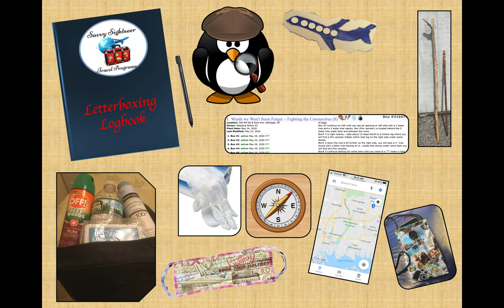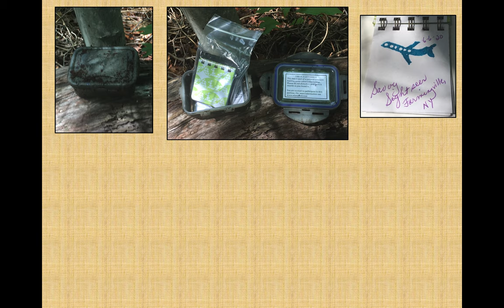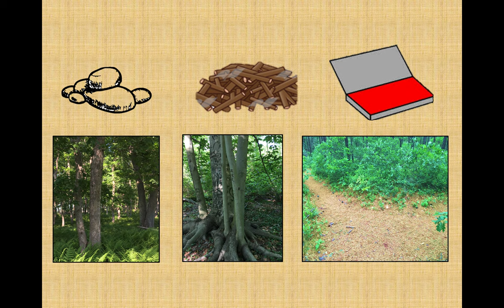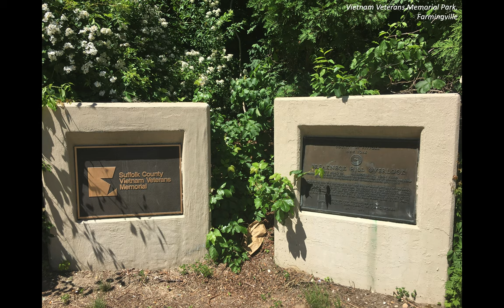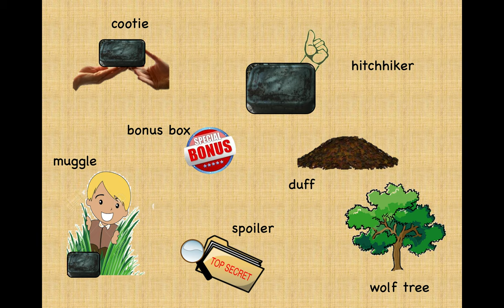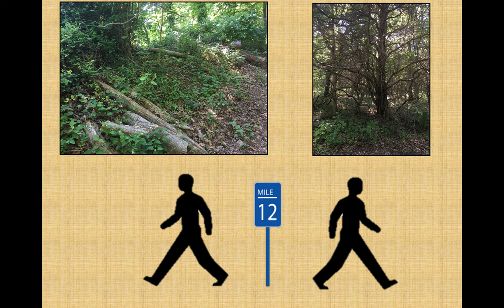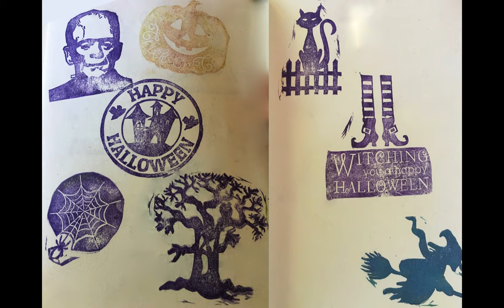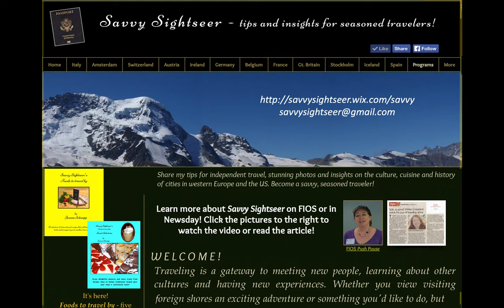Letterboxing: Looking For Long Island's Hidden Secrets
Letterboxing is an excellent activity for social-distancing times; fun for all ages and a great activity for families or solo explorers alike! This presentation is part tutorial on Letterboxing and part guide to Long Island sights. Throughout Nassau and Suffolk, Letterboxers have hidden beautifully carved stamps and set up sort of scavenger hunts to lead the way to their discovery. Watch now!!